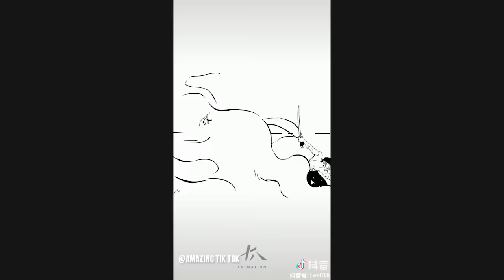JACK & LEE - Thánh Vẽ Truyện Là Fan của Anime, Manga & Hoạt Hình - Họa Sĩ Triệu View Trên Tik Tok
Tổng hợp trào lưu Tik Tok HOT mới nhất, hay nhất xem là nghiện.
Đừng quên thích video nha!

Các bạn đang xem video: "JACK & LEE - Thánh Vẽ Truyện Là Fan của Anime, Manga & Hoạt Hình - Họa Sĩ Triệu View Trên Tik Tok "

Thông tin
Tik Tok ID: wind1943 & Lee018 (với Tik Tok China/Douyin)
Tìm mạng xã hội của họ theo ID, ủng hộ nhé. Cảm ơn bạn nhiều.

Tik Tok là gì?
Tik Tok là mạng xã hội cực HOT về video nơi mọi người chia sẻ các clip ngắn được truyền cảm hứng bằng âm nhạc. Bất kể là nhảy, múa, phong cách tự do hay biểu diễn tài năng. Tik Toker được khuyến khích để cho trí tưởng tượng bay cao bay xa và mặc sức thể hiện cá tính của mình.

Hot Trend

© Bản quyền bởi Amazing Tik Tok.